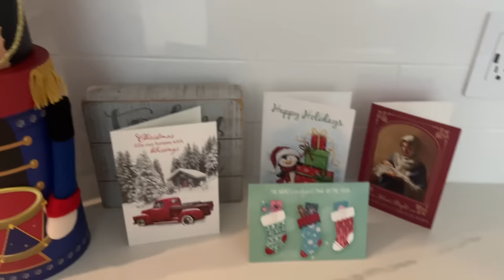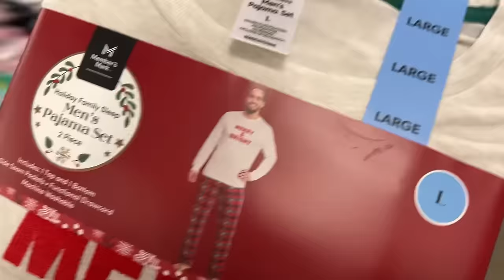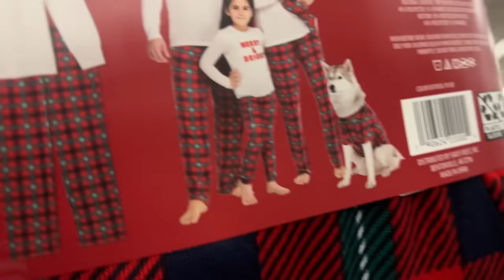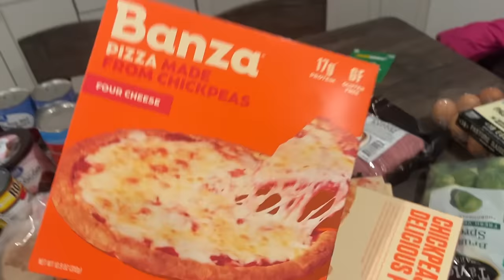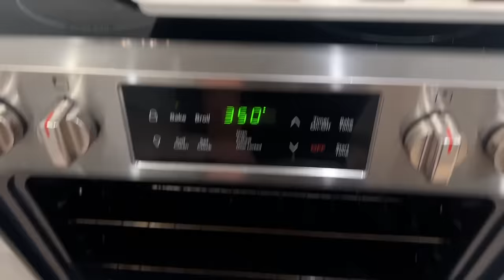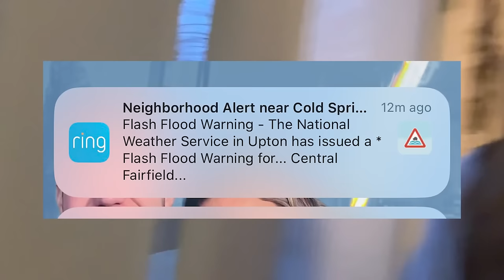VLOG: my one day off, work shenanigans + holiday aperol spritz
Hey friends! Welcome to a very busy work week in my life. This time of year is super crazy work wise (if you work in retail you get me) but busy is good & I’m so excited for our first Christmas in the Hudson Valley! Wishing you and yours a merry Christmas/joy-filled holiday season. See you next Wednesday!

TIME STAMPS:
0:00 getting busy + coffee run
3:16 shooting some work content
4:47 my one day off
5:34 mimosas
7:18 very unwell
8:36 come shop with us
11:54 food haul for the week
13:03 choc cake mix cookies
14:50 bad weather
17:30 work holiday aperol spritz